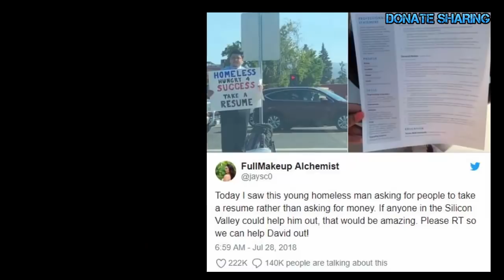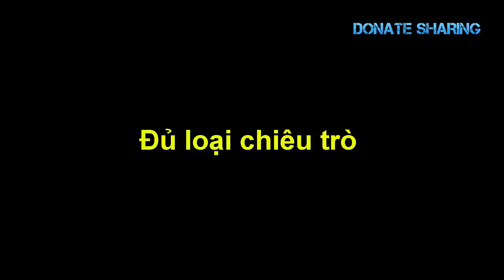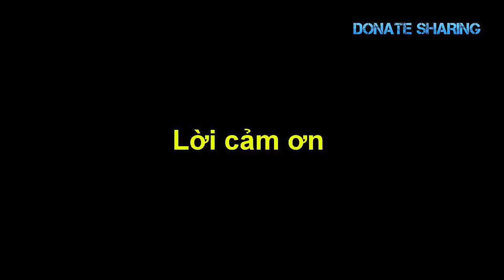Thung lũng Điện t,ử: Kỹ sư v,ô gia c,ư c,ầ,m bảng x,i,n việc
thung lung dien tu, kỹ sư, ky su khong nha, ky su an may o my, việt kiều, gốc việt